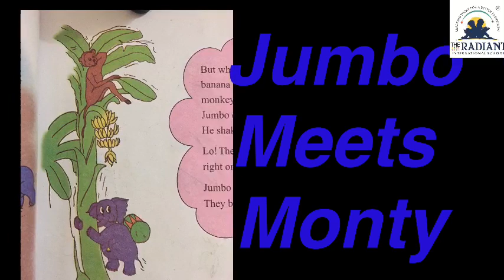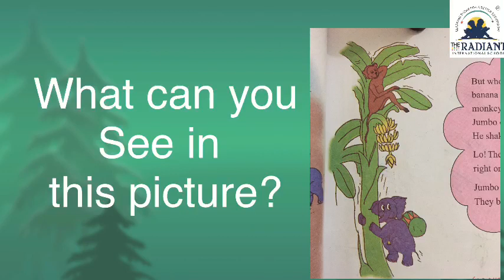GUJ MED STD 4 ENGLISH unit 3part 3 7 revision act 1,8,13